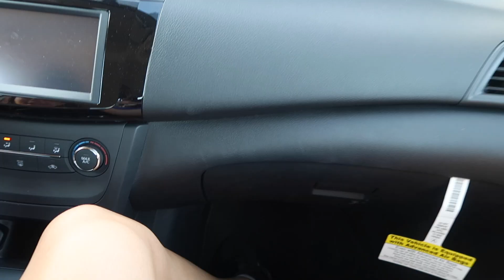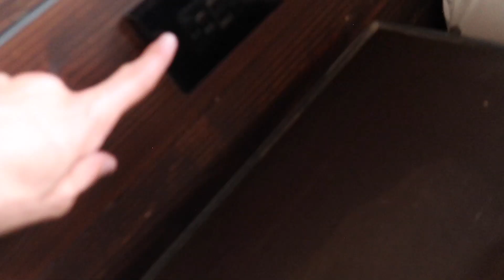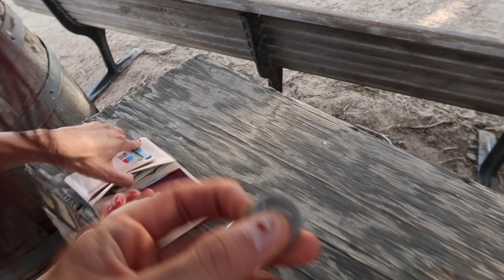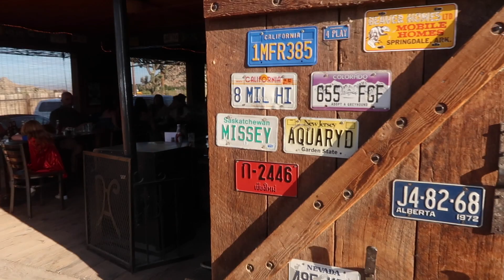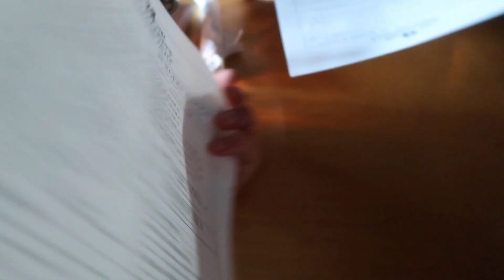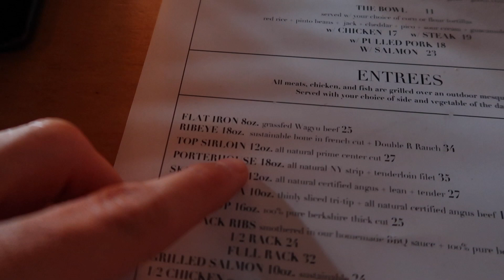Passiamo una NOTTE nel FAR WEST | Pioneertown, California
PioneerTown una città' a sfondo Western nel deserto della California. Abbiamo passato una sola notte nell'unico motel della città'. Putroppo siamo arrivati tardi e partiti presto, quindi non abbiamo avuto la possibilità di vedere i negozi aperti. Comunque e' stata una esperienza unica che ci ha fatto fare un salto nel passato.
Se il video ti è  piaciuto non dimenticarti di ISCRIVERTI e lasciare un bel MI PIACE!